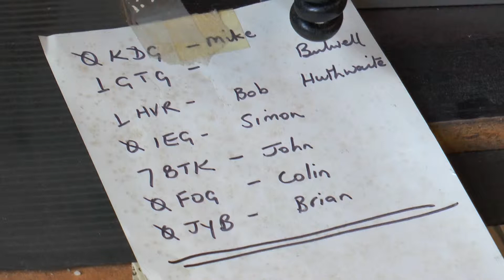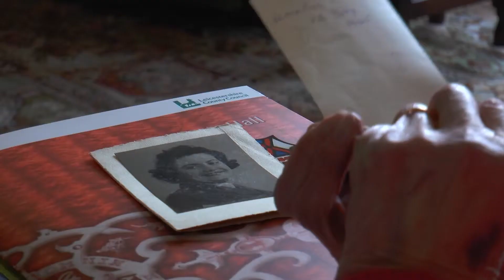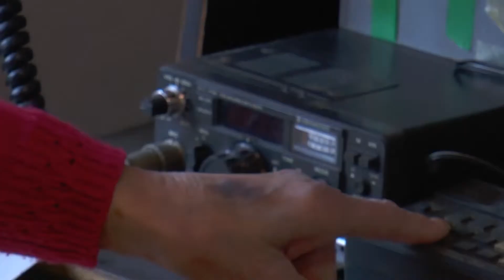Code Breaker Package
A package I filmed and edited for the 630 show on Notts TV, with our presenter Frances Finn interviewing a lady who was part of the team who helped break the Nazi code during the war.